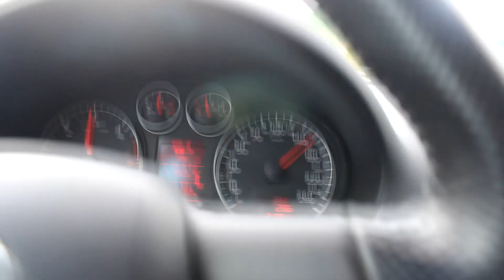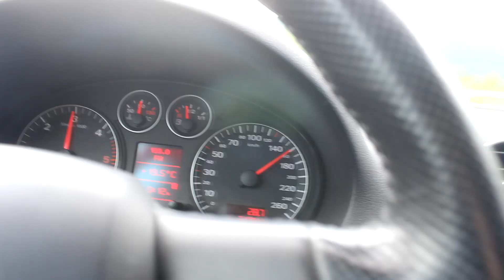Kupio sam ALFU | Zaklao kuduza | Prankao mamu - INSTAGRAM PRATIOCI KONTROLISU MOJ DAN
Hvala vam što ste odvojili vaše dragocjeno vrijeme i pogledali moj video.